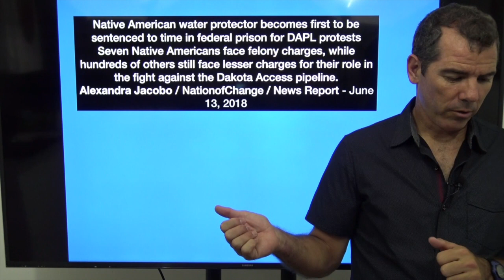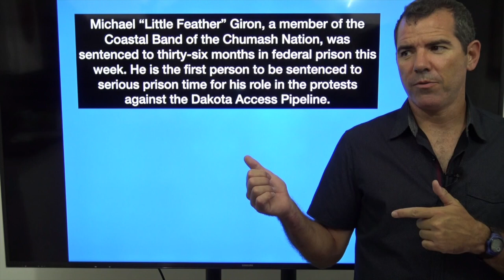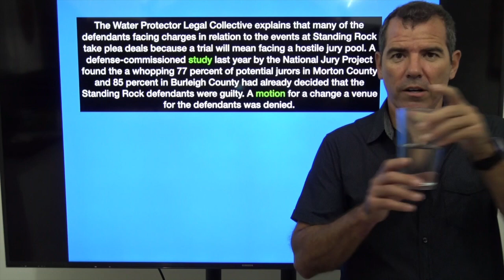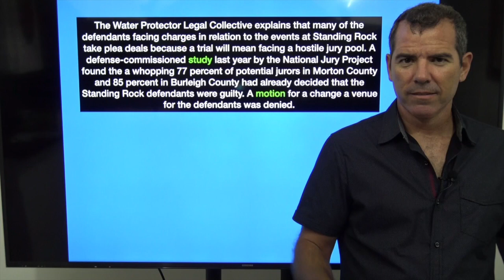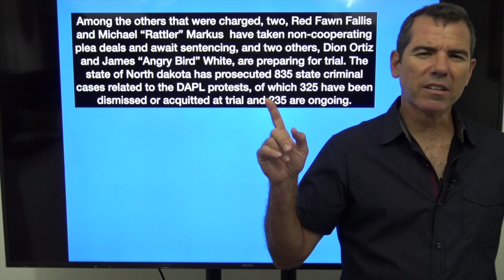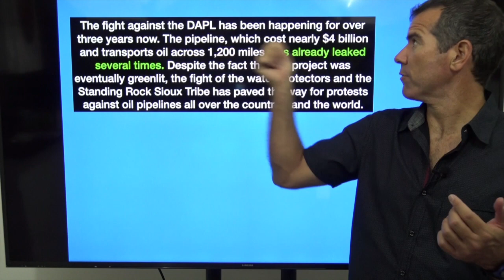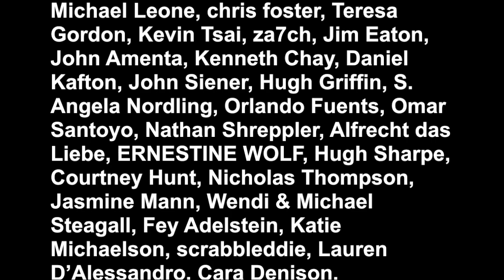Native American Water Protectors Can’t Get Fair Trial - The Political Vigilante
Graham discusses the DAPL protestors that have to take plea deals since jury pools are biased.